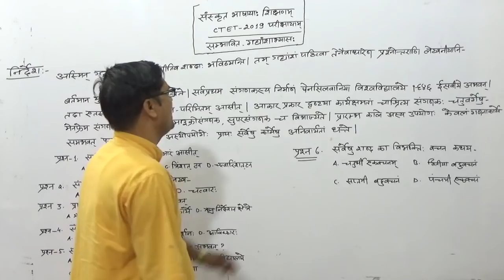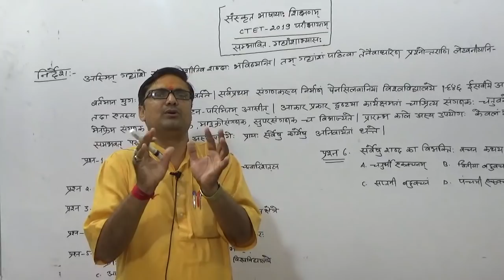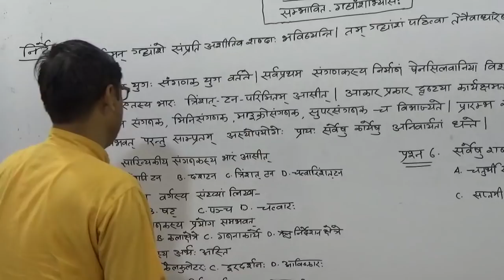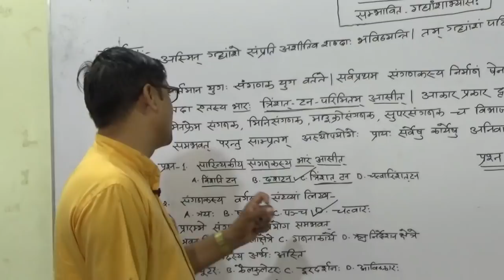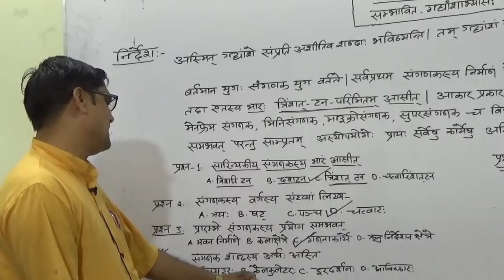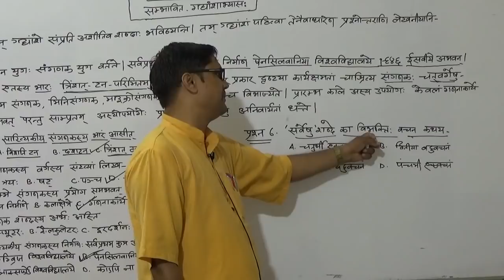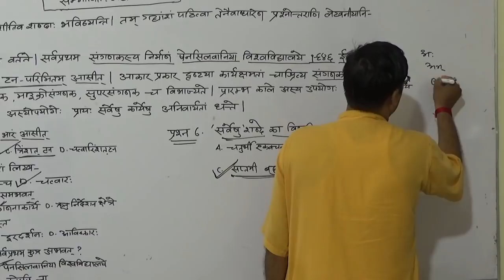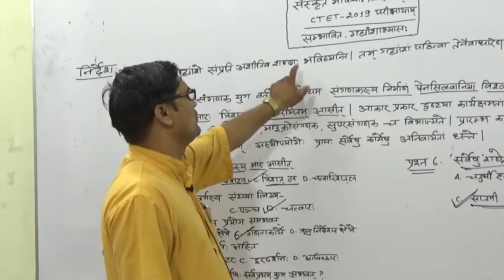🔴 📖संस्कृत पेडॉगोजी के महत्वपूर्ण प्रश्न 03| Sanskrit Pedagogy For CTET 2019-Sanskrit pedagogy